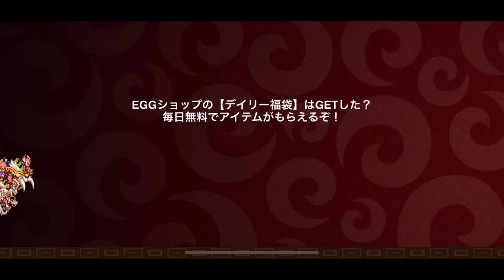【環境になるかも?】移動速度が”1.5倍”になったドラゴンライダーがガチキャラに!!【城とドラゴン|タイガ】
アーチャーのキャラグラをやってるのでそれだけ注意出来ればガチで強いと思います!